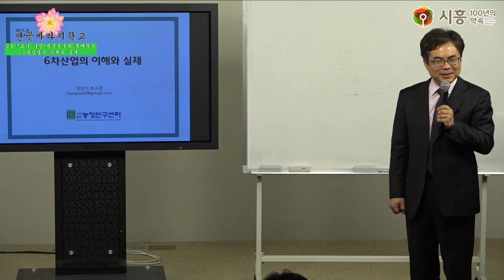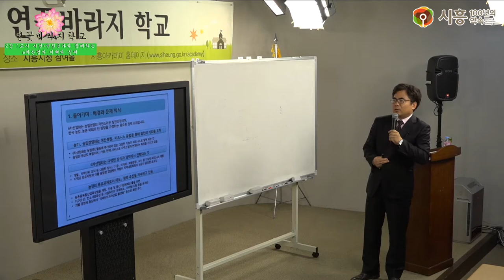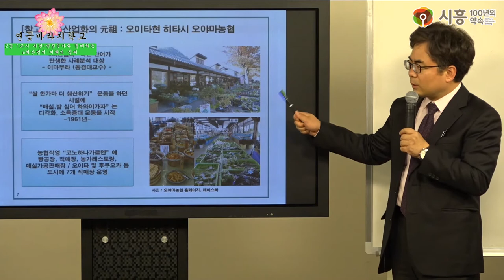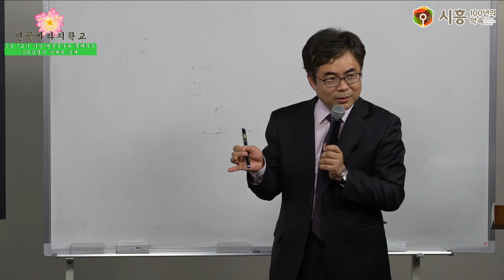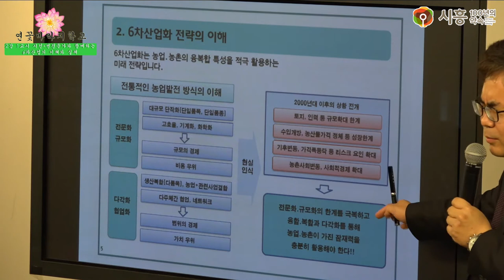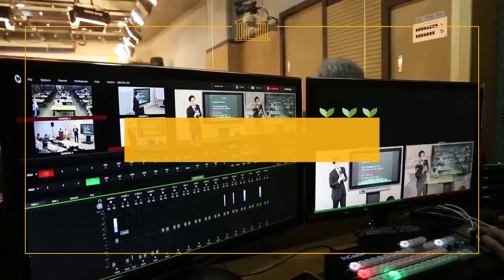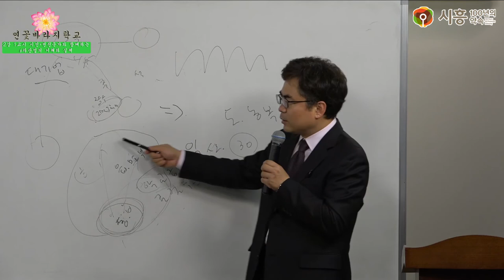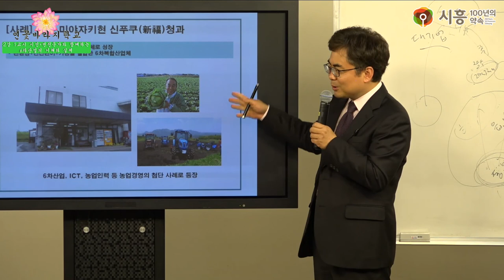[시흥아카데미] 연꽃바라지학교 2강1교시 「시민연전문가와 함께하는 6차산업의 이해와 실제」 - 장민기(지역농업네트워크)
강의명 : 연꽃바라지학교 2강 1교시

내 용 : 시민+연전문가와 함께하는 6차산업의 이해와 실제

강 사 : 장민기 / 지역농업네트워크

촬영일시 : 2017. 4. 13 (목)

[시흥아카데미] 연꽃바라지학교

■ 학교장 : 임경수 / (주)생생협동조합 상임이사

■ 촬영 : 최찬경

■ 편집 : 최찬경

■ 제작 : 시흥시